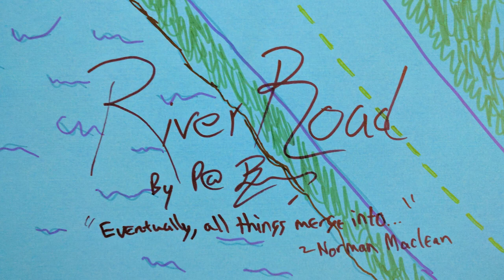"River Road" Bed Music